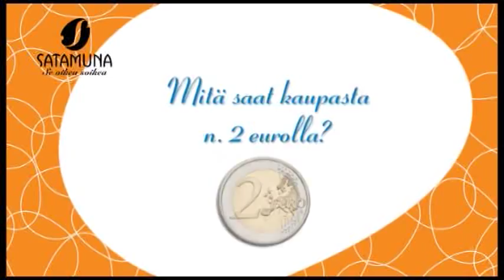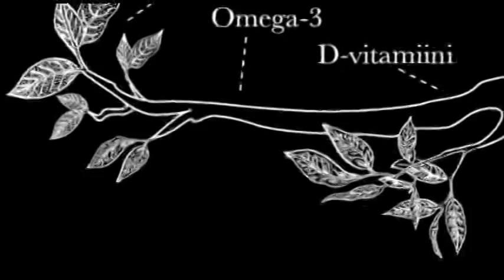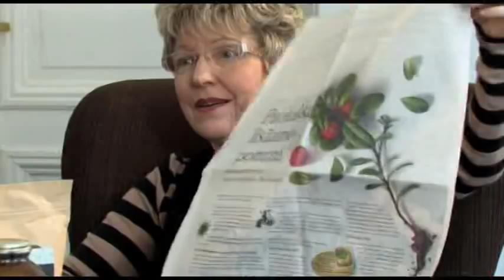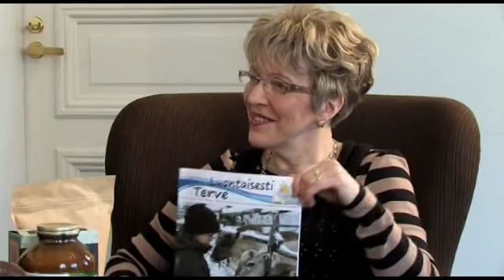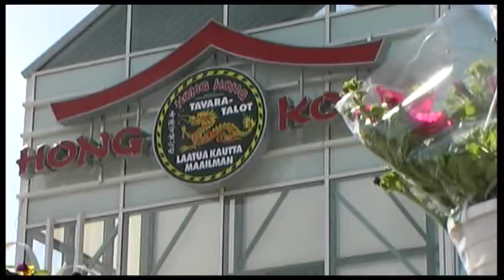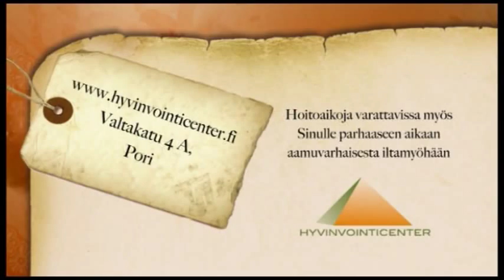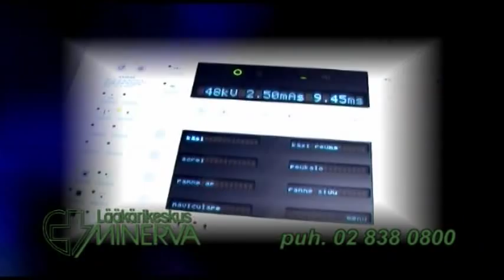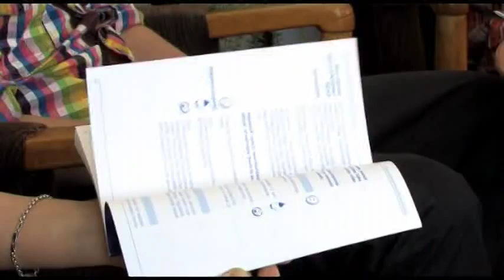Luontaisesti Terve, osa 6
Superfood. Näyttelijä, superfood luennoitsija Lari Laurikkala ja superfood asiantuntija Erkki Palviainen.